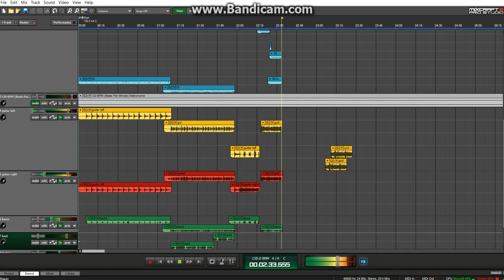Funeral of the Nordic king demo